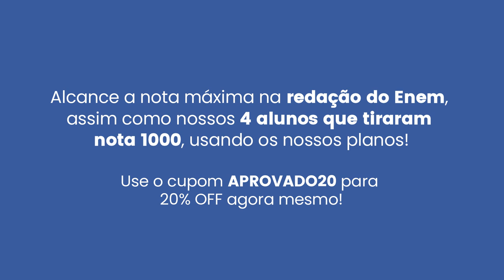Procura-se estudante que deseja conquistar 1000 na Redação do ENEM 2024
🔍 Procura-se estudante que deseja conquistar 1.000 na redação do ENEM 2024! 🔍

💡 Alcançar a nota máxima na redação do ENEM é um sonho possível! Com nosso método comprovado, 4 alunos já tiraram nota 1.000 na redação. E agora, você também pode alcançar esse resultado incrível!